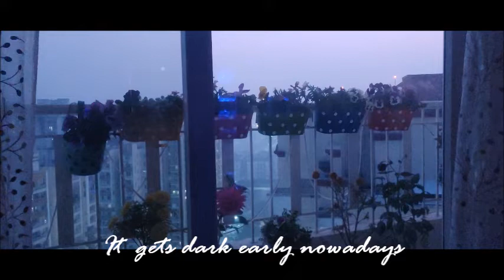My First YouTube Vlog | Foggy Winter Morning || A Day In My Life || Indian Silent Vlog #1